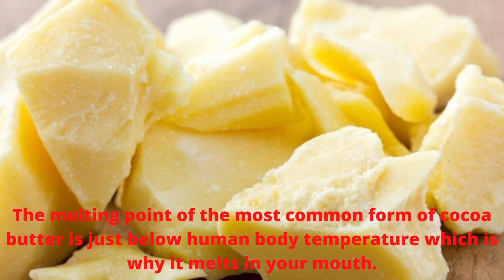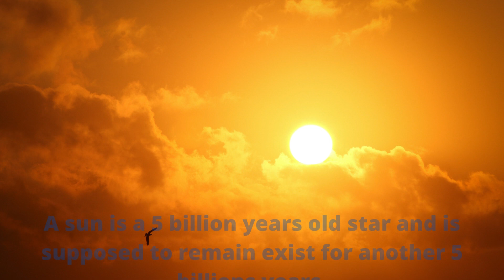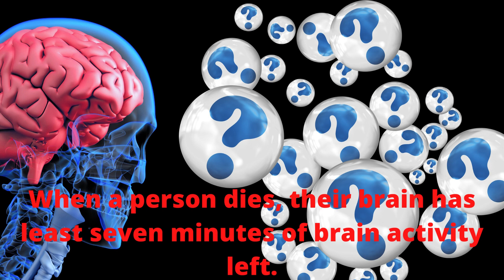Amazing Facts || Facts world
Most amazing facts about science .